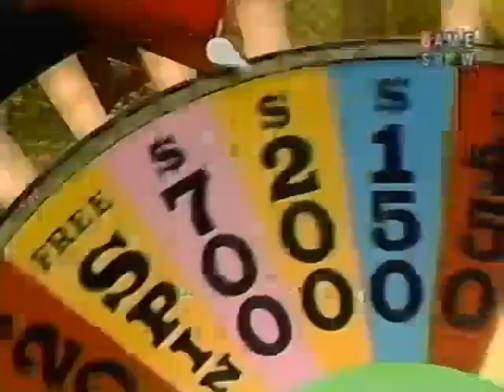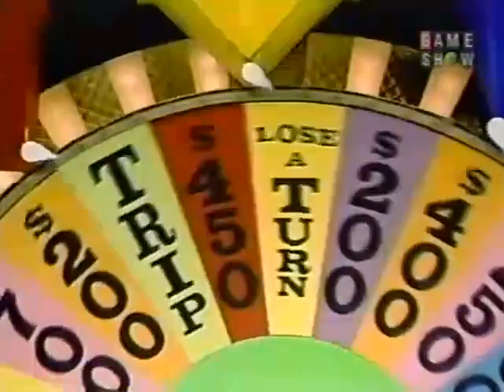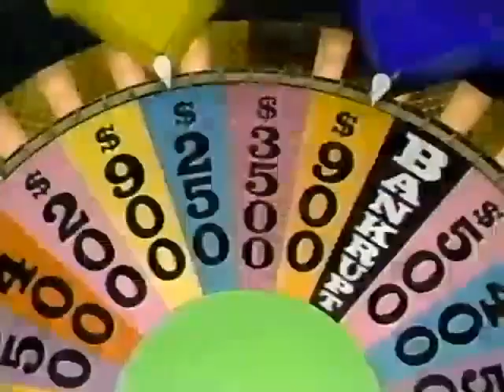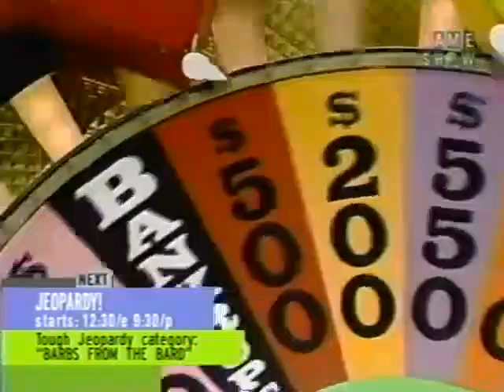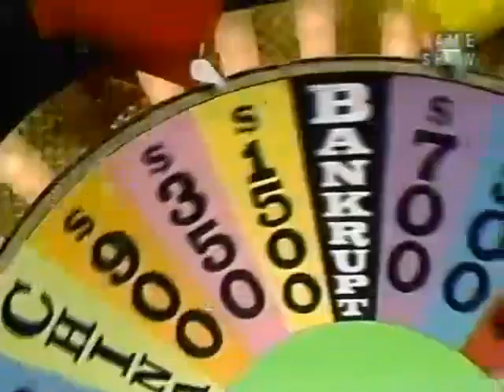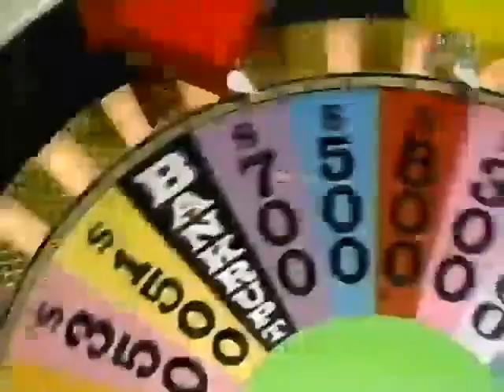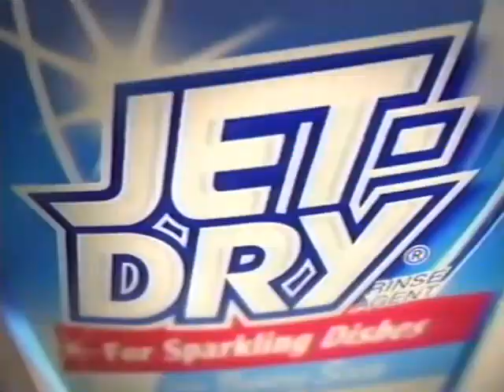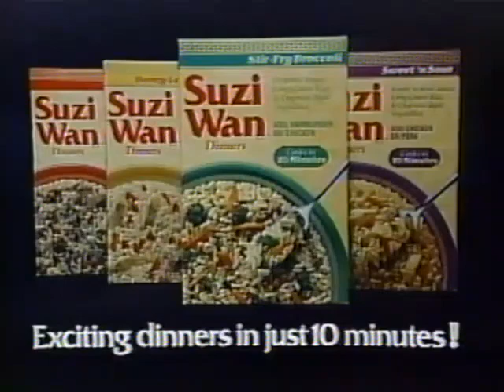(Nighttime Syndicated) - 6x161 - May 1st, 1989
Here's Season 6 Episode 161 of the Nighttime Syndicated Wheel of Fortune with Pat Sajak & Vanna White from May 1st, 1989